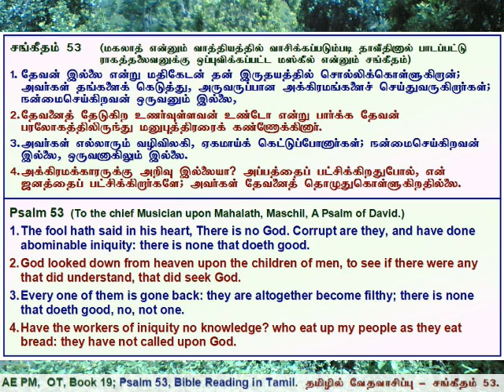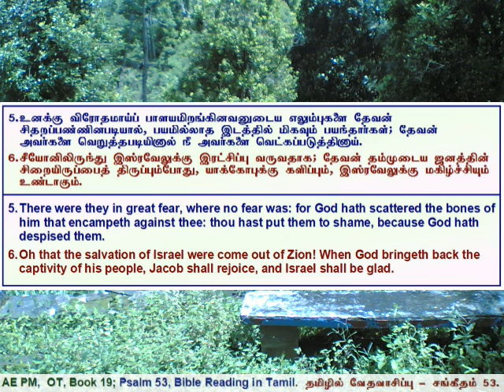19 Psalms 053, சங்கீதம் 53, தமிழில் வேத வாசிப்பு - தமிழ் & ஆங்கில வசனங்களுடன்.